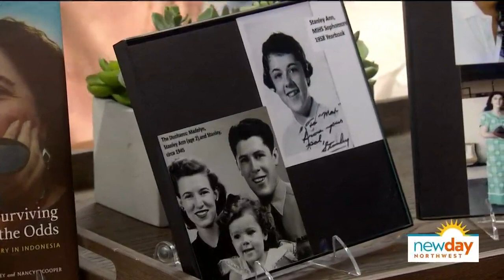Dr. Maya Soetoro-Ng honors her and President Barack Obama's mother with a scholarship benefitting Se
Stanley Ann Dunham went to Mercer Island High school and the University of Washington.